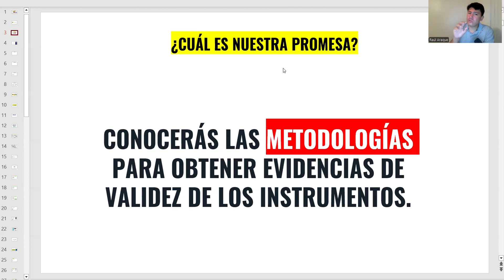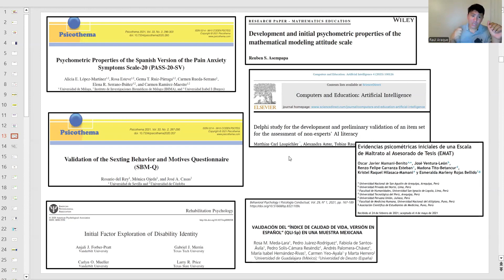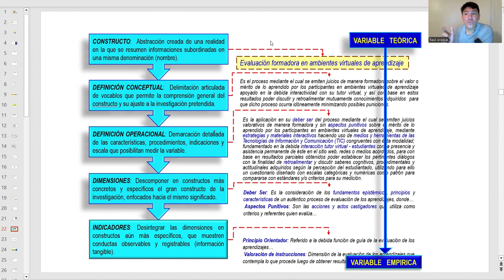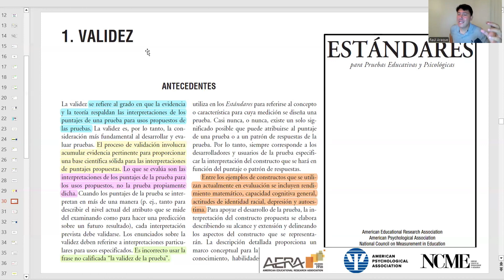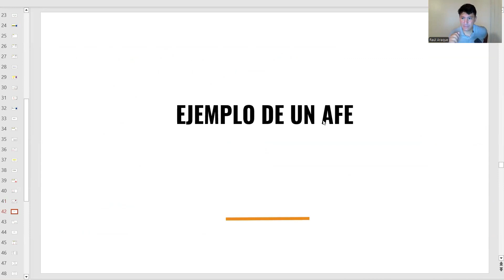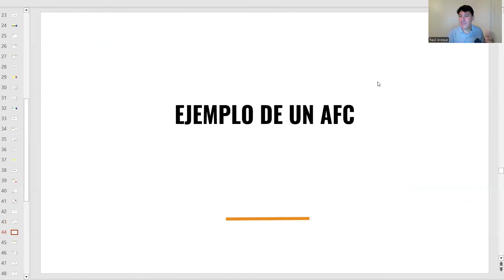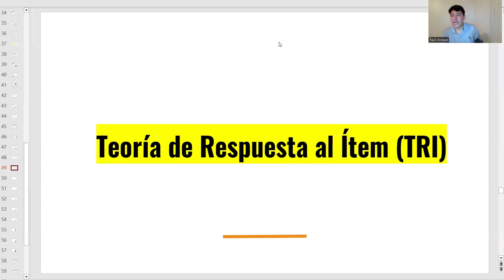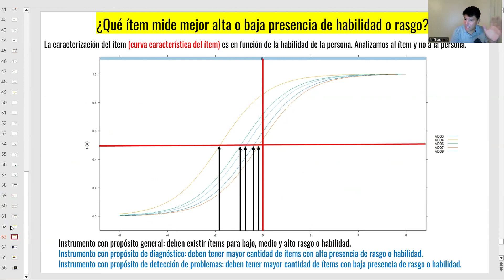Y2meta app ¿Cómo Validar Instrumentos de Investigación Cuantitativa